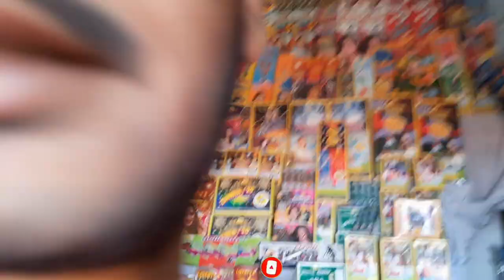CHEAPEST FIRECRACKERS 😍 In Aligarh | Numaish Ground | Cock Atlas Brand | Patakhe | Desi Patakhe | VW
CHEAPEST FIRECRACKERS In Aligarh | Numaish Ground | Cock Brand | Atlas Brand | Patakhe | Desi Patakhe | Desi Crackers | Vlog Wala

Vlog 45

Shop Details

Name :- R.K Fantastic
Address :- Main Gate Hullad Bazar Numaish Ground Aligarh Uttar Pradesh 202001